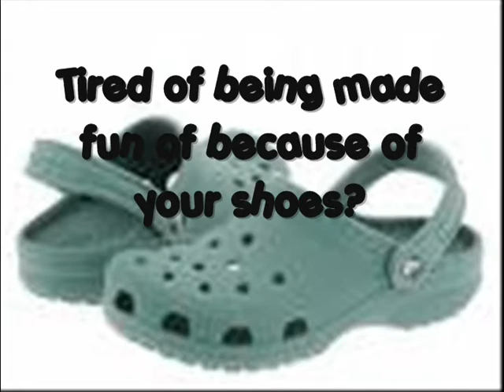Advertising Class video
Shoe Advertising